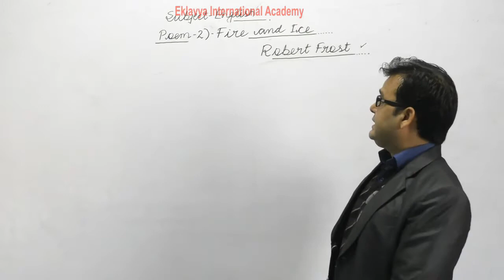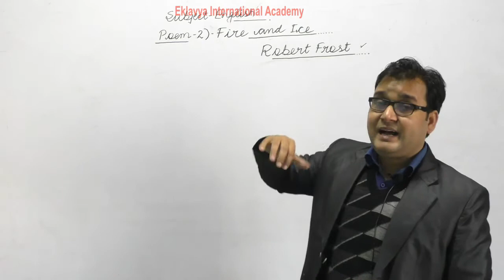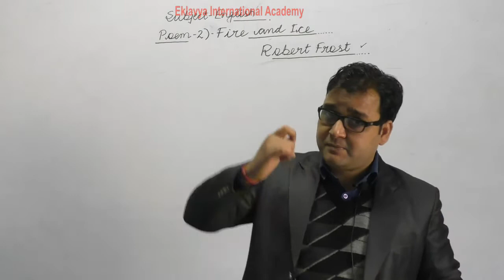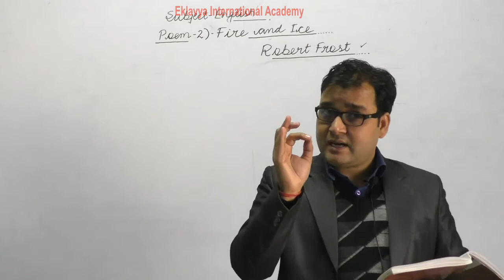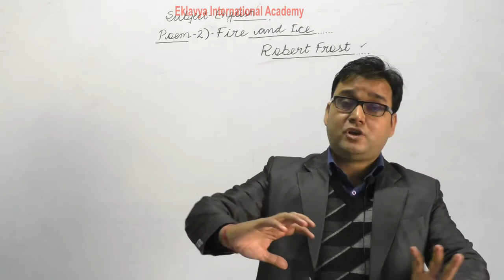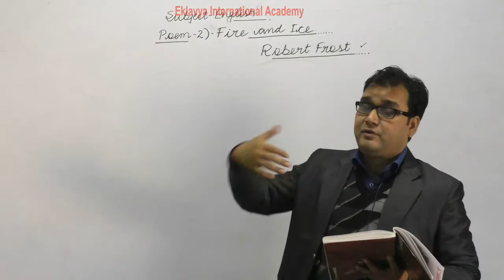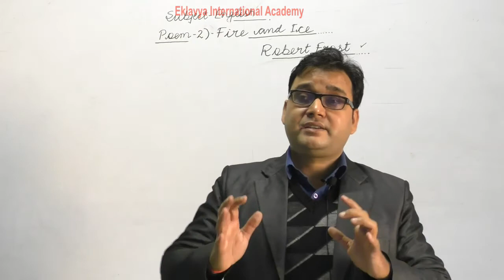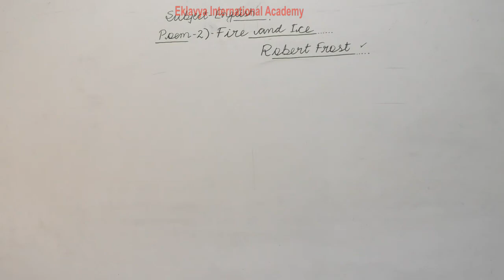X English Poem 2 Fire and Ice